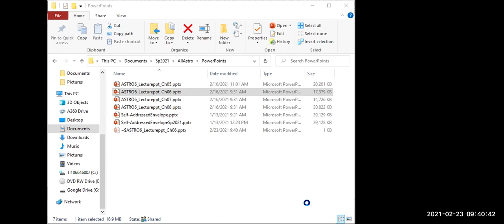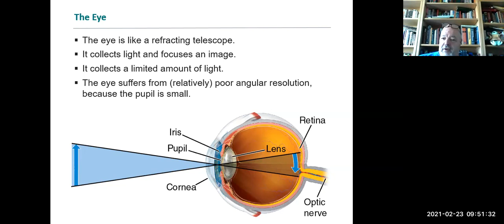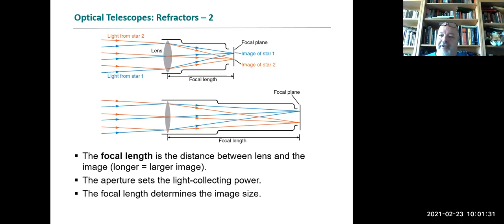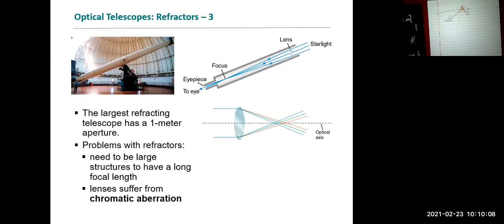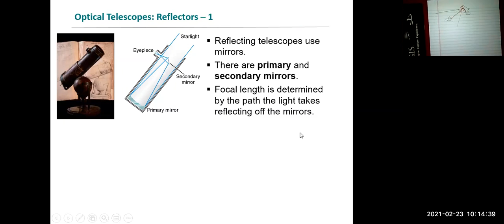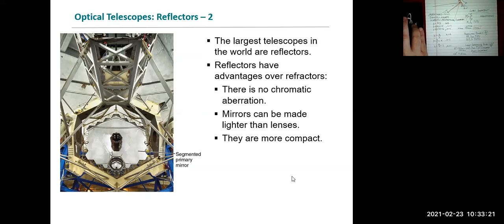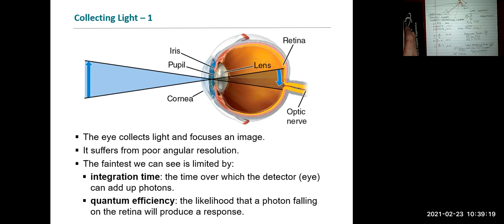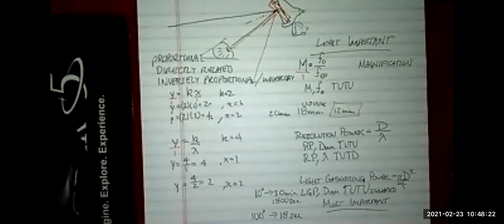Drag force on falling object and an introduction to Newton's Gravity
PHY 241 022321 FinCh5StCh6 1600x720

I first derive an equation for the velocity as a function of time for an object falling and subject to a drag force that is proportional to its velocity.

Then I explain how Newton discovered his universal law of gravitation and point out some short calculations that people should try. I also derive a version of Kepler's third law.